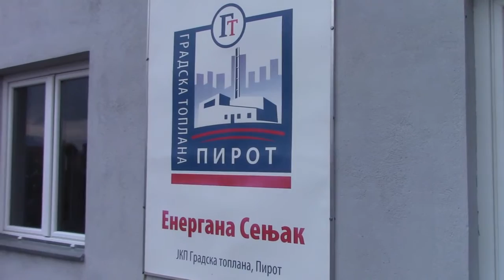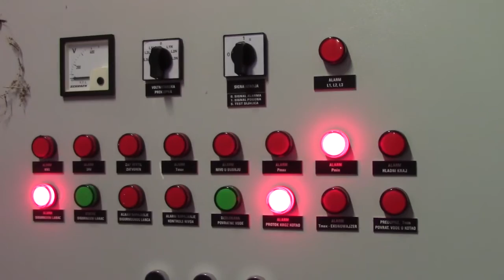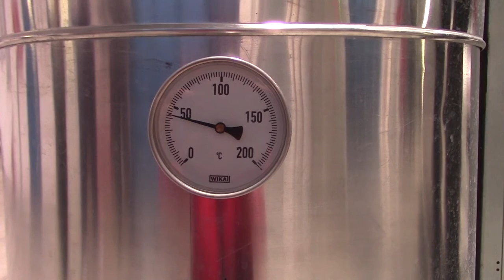Obilazak Energane "Senjak" 12.10.2016.